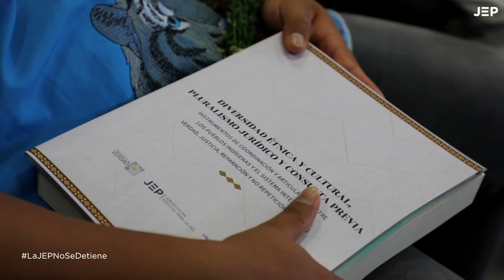JEP al Día | Versiones en caso 07, se prohíben entierros en cementerio de Dabeiba | Emisión 16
En este video, usted encontrará la décimo sexta emisión del informativo semanal “JEP al Día”. Estos son los temas:

1. 15 exjefes de las FARC-EP, a versiones por reclutamiento forzado.  |
Resumen.

2. JEP pide a Alcaldía de Medellín muestras de ADN a familiares de desaparecidos en Comuna 13. |
Habla el magistrado Gustavo Salazar.

3. JEP prohíbe entierros en el cementerio de Dabeiba (Antioquia) .  |
Habla el magistrado Alejandro Ramelli.

¡Curso gratuito virtual sobre el 'ABC' de la JEP!